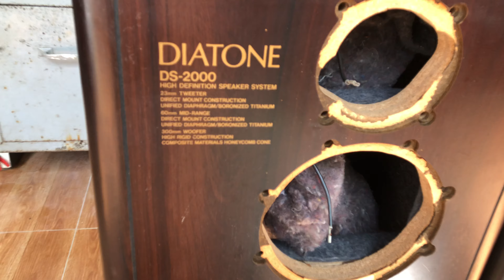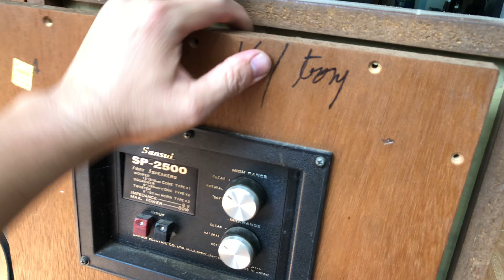Khui cập loa nặng 84kg, việt audio vinh long,0963721519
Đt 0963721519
Loa diatone ds-2000
Giá bán.13 triệu
Loa sansui 2500